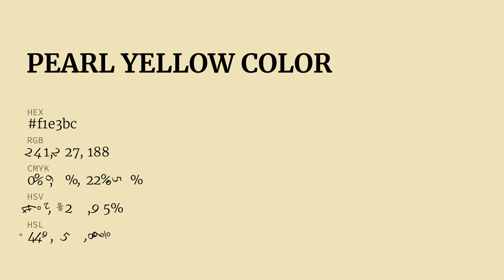Pearl Yellow color f1e3bc hex Cool Yellow color f1e3bc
What color is Pearl Yellow ? f1e3bc hex, Cool Yellow color f1e3bc

Hex f1e3bc Color Code is also known as Pearl Yellow color

Hex f1e3bc Color code in RGB color code model is created after adding 94.51% red color, 89.02% green color and 73.73% blue color.
Hex f1e3bc Color code in CMYK color (process color) code model is generated after subtraction of 0% cyan, 06% magenta, 22% yellow, 05% black.